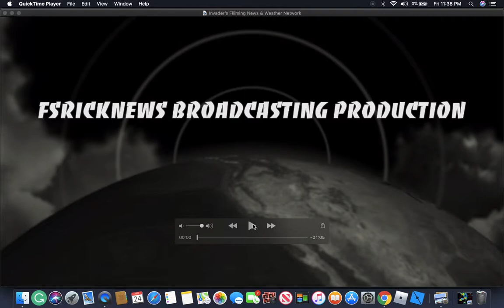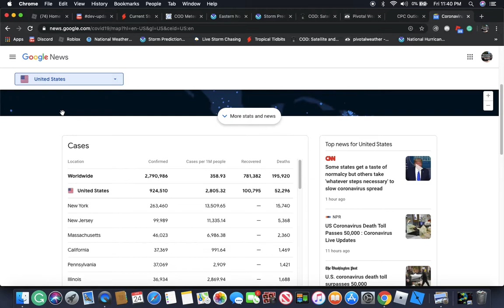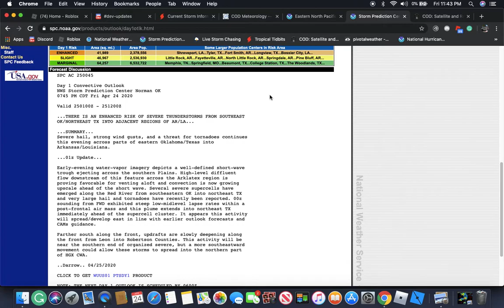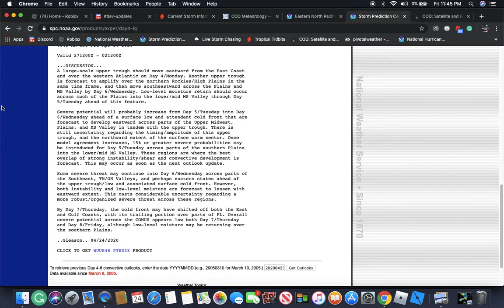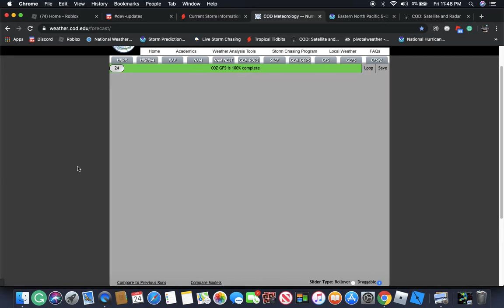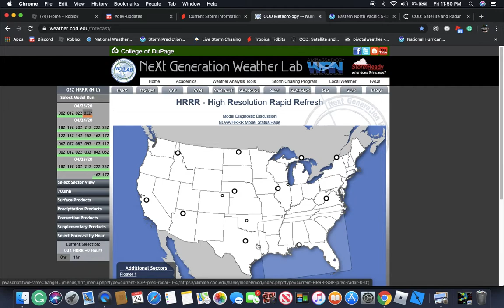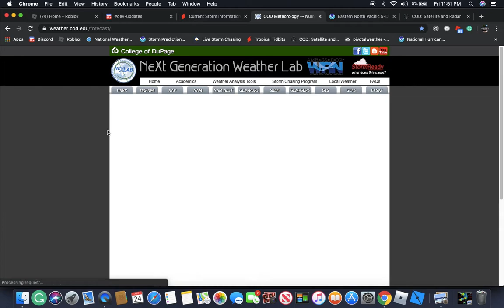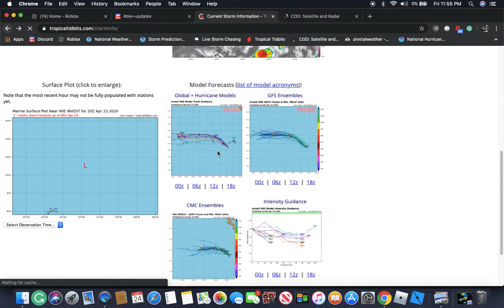Invader's Nightly News & Weather - 4/25/2020 (Long Range Outlook)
Invader's Nightly News & Weather for 4/25/2020. Here we break down the news, Long Range Outlook on the Weather, Invest 90E Updates, Severe Weather Forecasts. Stay safe and take care InvaderNation and we hope you are in good shape and healthy.

Follow FSRickNews at @InvaderDib2RBLX for Weather/News!

Follow us on these platforms for the best information!